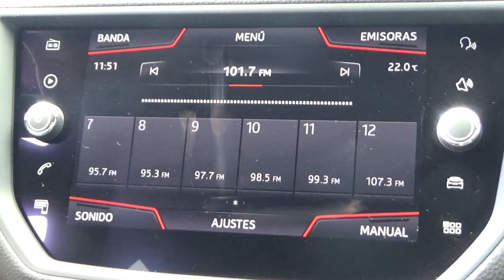Seat / Ibiza / 2020 - 8730